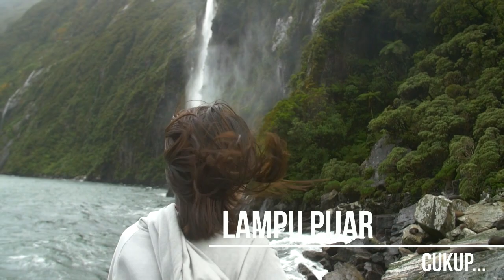Cukup... - Lampu Pijar (Official Audio)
Sebuah Hits kembali Lampu Pijar share untuk seluruh teman - teman. Simak sampai hafal ya lagunya... cukup...
Dukung terus channel ini, share sebanyak mungkin dan tonton seluruh konten dan lagu sampai gak salah paham... :)